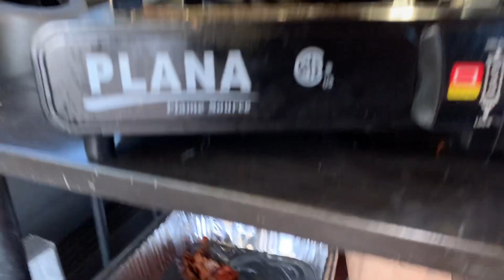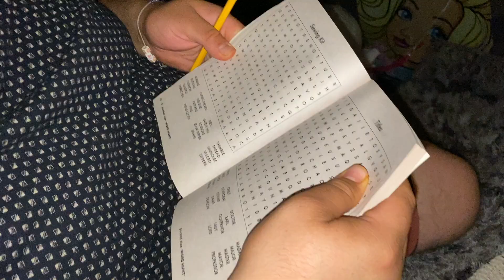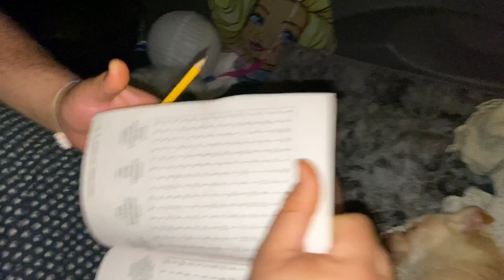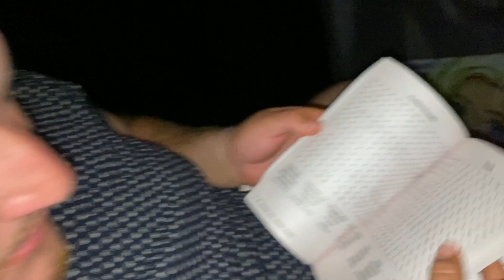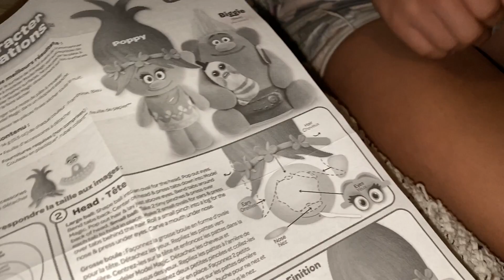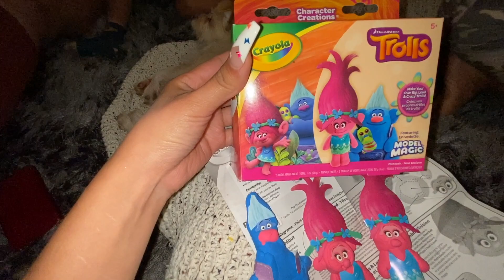camping out in our new van ! unexpected call came in ...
first time going on a family trip in the new van !